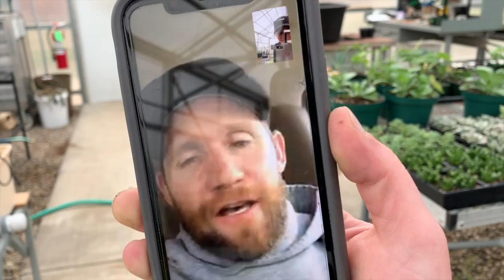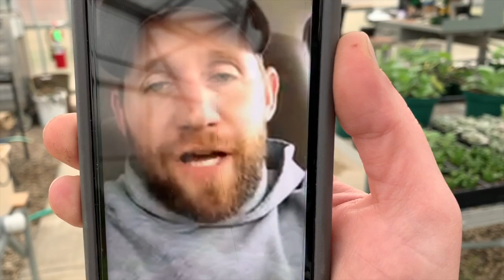Ark City FFA Tuesday Tips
FFA Update